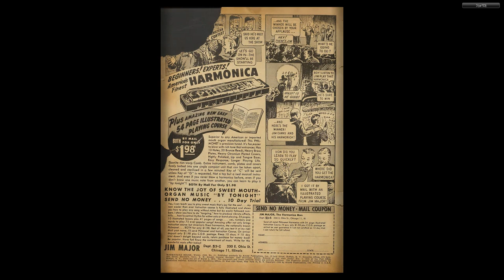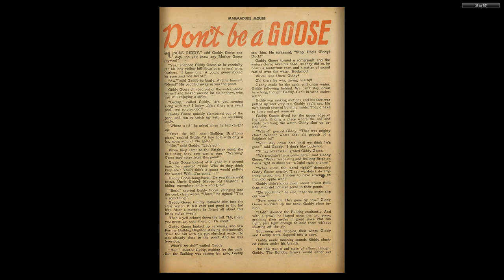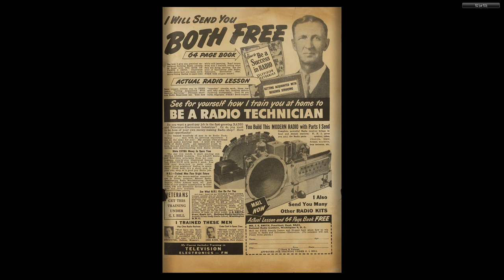Marmaduke Mouse #11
MARMADUKE MOUSE
Medium: Comic books
Published by: Quality Comics
First Appeared: 1944
Creator: Ernie Hart